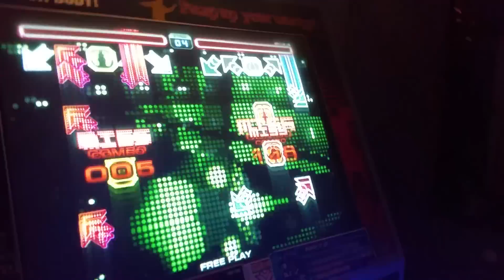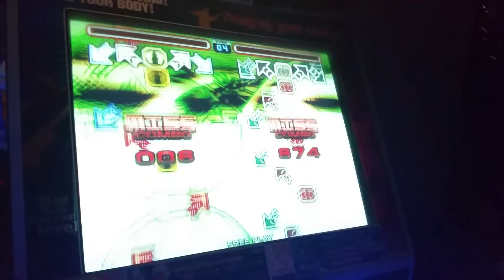[Prime V1.11] Vospi - videoout_C S17/S22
Quick video from the latest update's unlocks. Most of the rest is censored by Youtube due to copyrights, so fuck recording that...